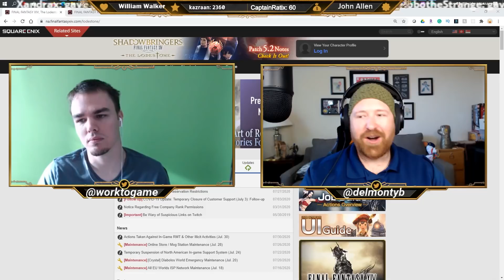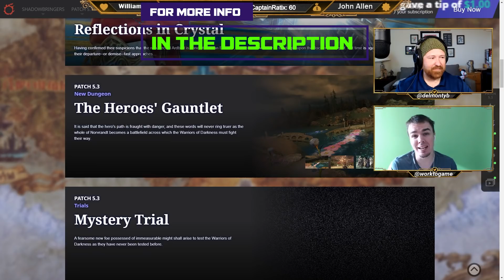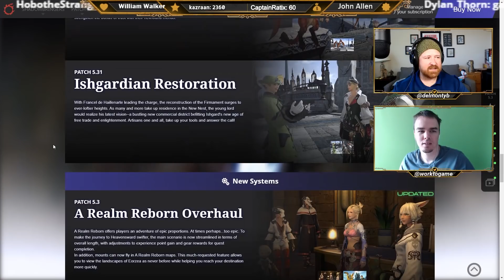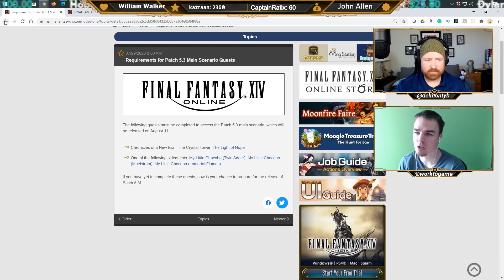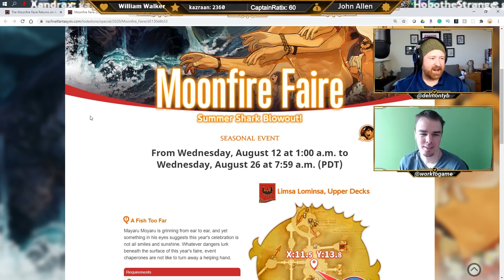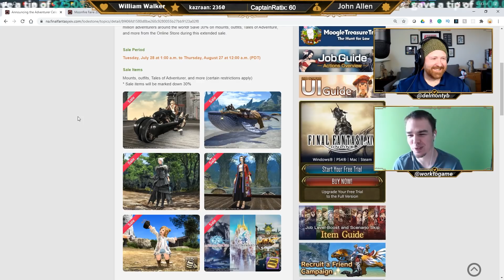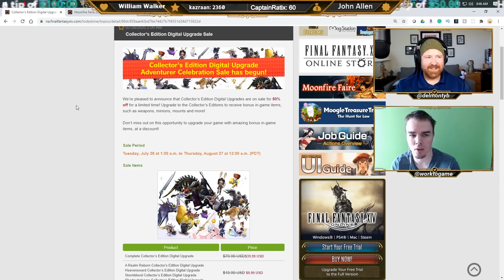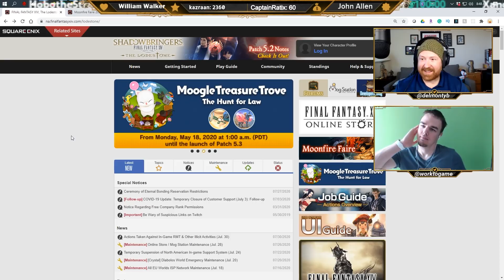FFXIV Patch 5.3 News, Adventure Celebration, & Moonfire Faire | MMO News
FFXIV Patch 5.3 News, Adventure Celebration, & Moonfire Faire

Outline
0:00 Introduction
1:00 Awesome Video